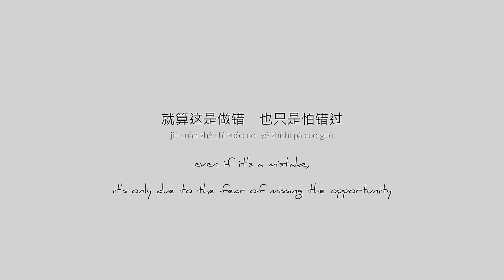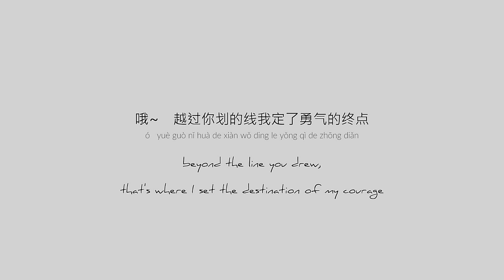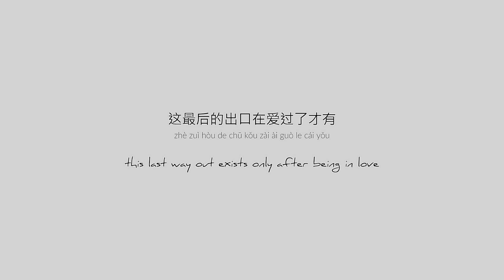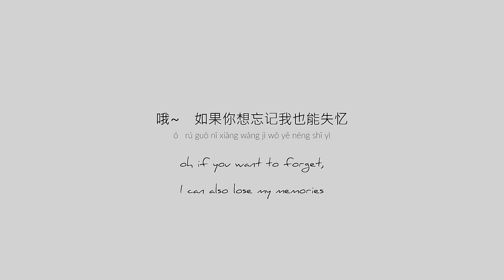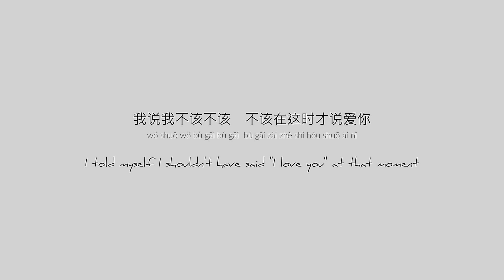给我一首歌的时间 Give me the time of a song - 周杰伦 Jay Chou [Ch/Pinyin/Eng Lyrics]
Album: Capricorn
Artist: Jay Chou 周杰伦
Lyrics with pinyin and English translation